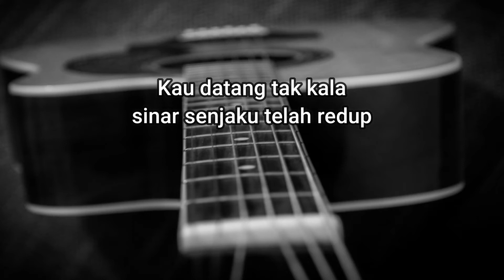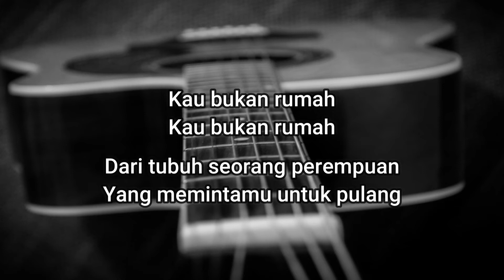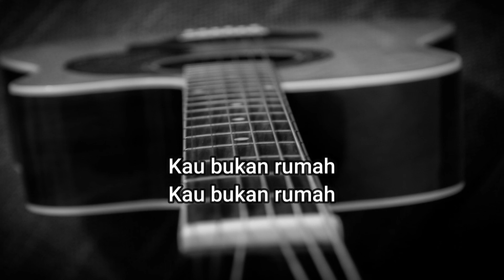KU KIRA KAU RUMAH ( Karaoke ) - AMIGDALA | Instrumental Gitar Akustik + Lirik Original Chords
KU KIRA KAU RUMAH - AMIGDALA Versi Karaoke Gitar Akustik + Lirik Original Chords

Lirik Ku Kira Kau Rumah

Kau datang tak kala sinar senjaku telah redup
Dan pamit ketika purnamaku penuh seutuhnya

Kau yang singgah tapi tak sungguh

Kukira kau rumah
Nyatanya kau cuma aku sewa
Dari tubuh seorang perempuan
Yang memintamu untuk pulang

Kau bukan rumah
Kau bukan rumah
Kau bukan rumah
Kau bukan rumah

Kau bukan rumah
Kau bukan rumah
Kau bukan rumah
Kau bukan rumah

Kau bukan rumah
Kau bukan rumah
Kau bukan rumah
Kau bukan rumah

Silahkan request di kolom komentar.